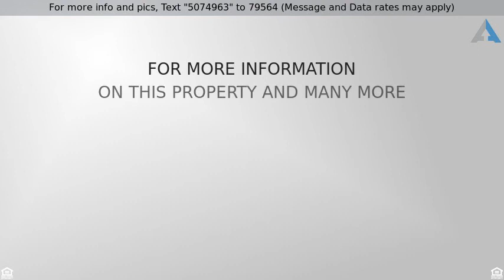Priced at $145,000 - 1237 Waverly Drive, Kalamazoo, MI 49048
QUIET/FRIENDLY STREET OF WAVERLY! Move in Ready! T

QUIET/FRIENDLY STREET OF WAVERLY! Move in Ready! This home will charm you! Everything is spotless, Newly painted, and ready for you! THIS LOVELY, NEWLY REMODELED CAPE CODE carries 3 BEDROOMS, 2 BATHS, full basement, UPDATED KITCHEN, REMODELED BATHROOMS, Garage, FIREPLACE; LOTS OF CONVENIENT BUILT IN CABINETS AND SHELVING; lots of STORAGE!; As you enter the you will notice the beautiful archways, the superb SOLID WOOD FLOORS (Which are throughout the house; even under carpeting!)the lovely wainscoting and wood trim! The LIVING ROOM IS EXTRA LARGE and inviting! As you enter the dinning room you will notice it opens out the kitchen and has a wonderfully open feel. A lovely snack bar separates the two rooms. The kitchen is sparkling! COME FOR A VISIT YOU WON'T WANT TO LEAVE! GREAT NEIGHBORS!